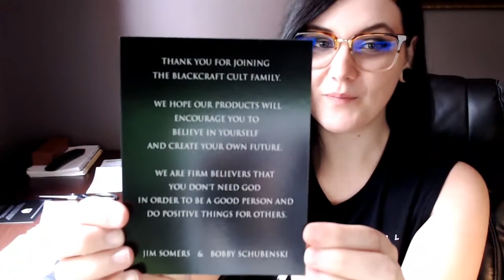Blackcraft Cult Review | Unboxing | Sizing & Customer Service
Items in Order of Appearance:
2:33 Unholy Shorts
4:52 BCC Goat – Active Jacket

If you enjoy my videos and would like to contribute to my channel,

These are my own opinions and reviews of items I bought.